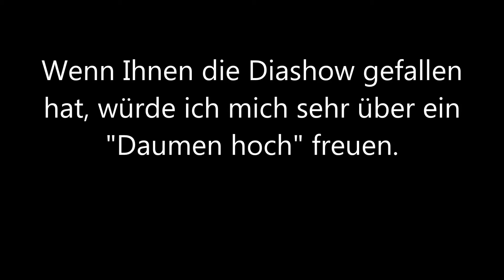Herten Mitte | Stadt Herten (Diashow) [2014]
Eine Diashow mit zahlreichen Fotos der Hertener Innenstadt. Alle Fotos wurden am 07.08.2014 aufgenommen. Es ist unter anderem der neue Kreisverkehr und der neue Busbahnhof in Herten Mitte zu sehen.

Mein Equipment:
Kamera: Sony a6000
Objektiv: Sigma 30mm f2,8 EX DN